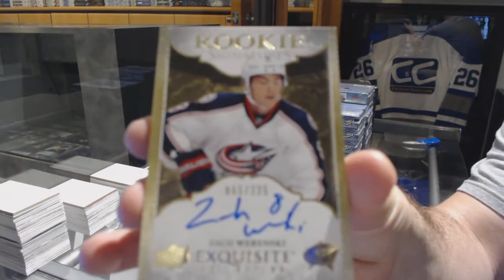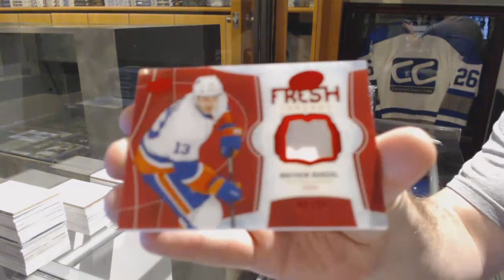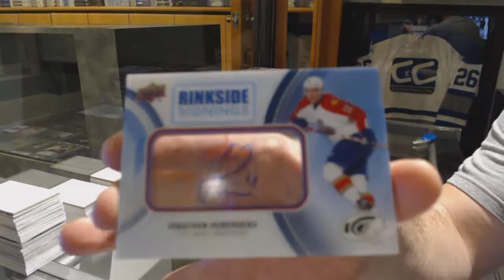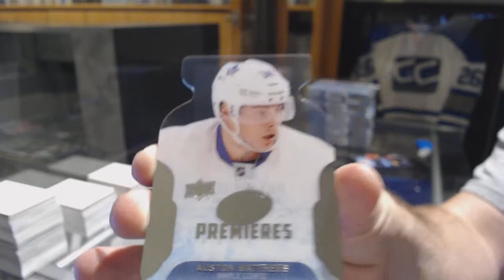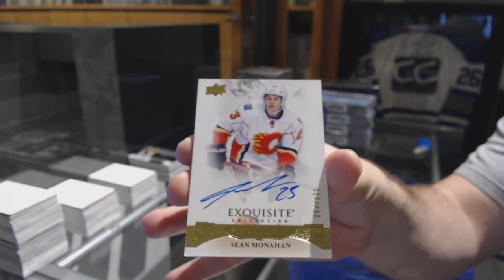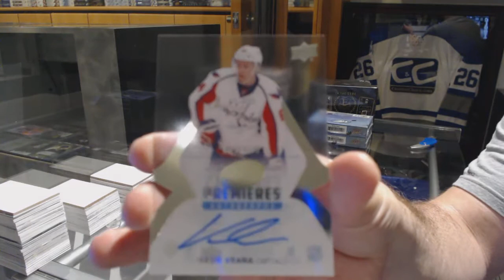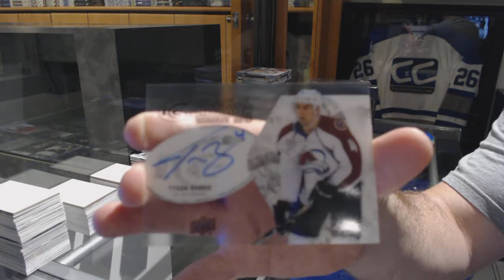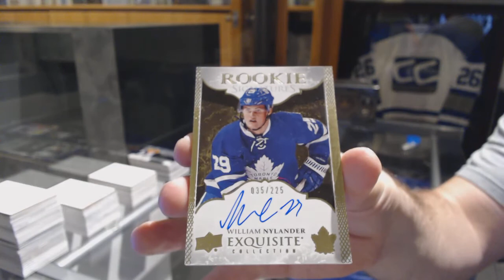16-17 UD ICE Hockey 10 Box Case Break - C&C 7576